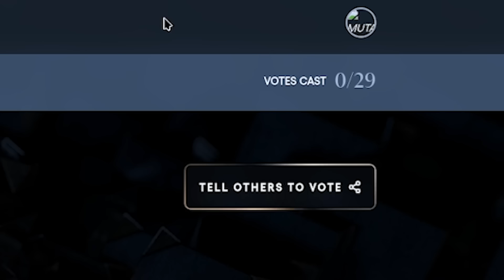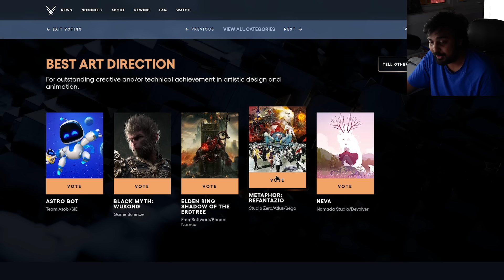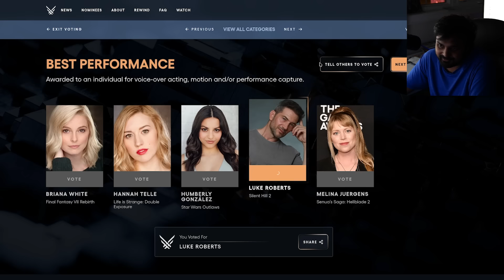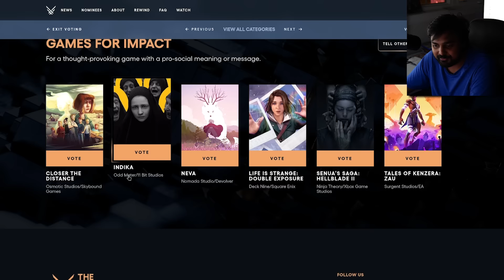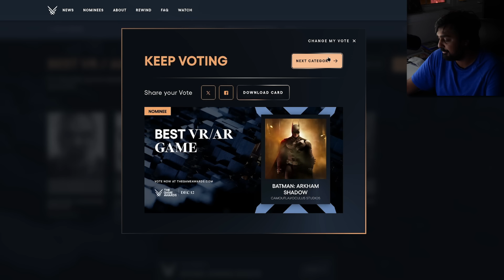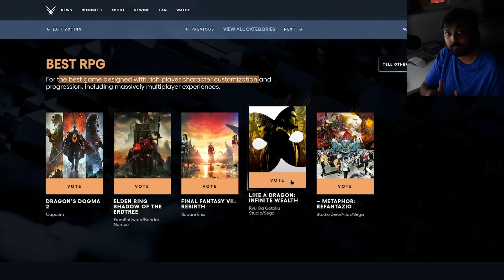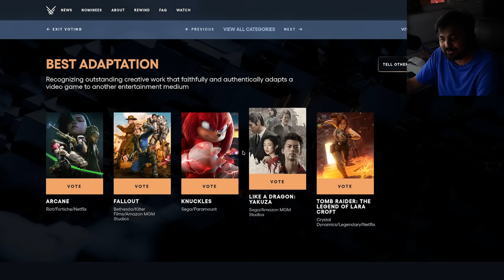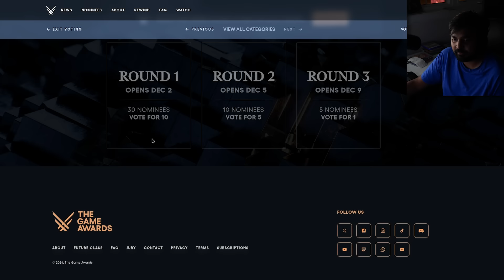The Game Award Nominations Are Terrible...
Hello guys and gals, it's me Mutahar again! This time we take a look at the game awards nominations and while I have some issues with it, I'm more interested in the reveals and hopefully some of the games I'm waiting reveal just a bit more before they release.